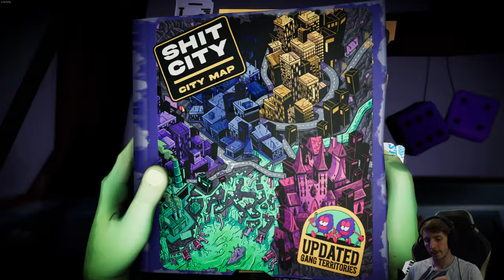Anger Foot 🦶 03: Hier gibt's zu wenig Bier